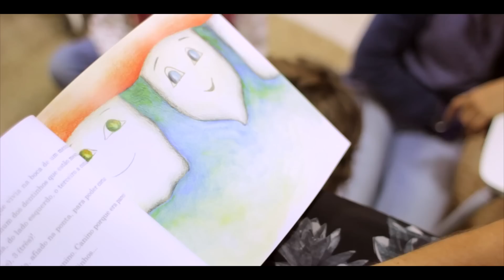Kiko, o dentinho de leite - Videoclipe Oficial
CD "Mil e uma cores"

Música - Sofia Ribeiro
Letra - Maria José Mota Ribeiro
História - Manuela Mota Ribeiro
Produção musical - Ricardo Baptista

Agradecimentos:
Clínica Médica Dr. Carlos de Sousa Almeida
Zippy